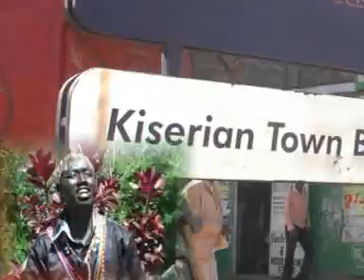DANIEL SENEU --- PAPA RRIWAYIOKI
The singer is asking God to make him his messenger to go and evangelize.